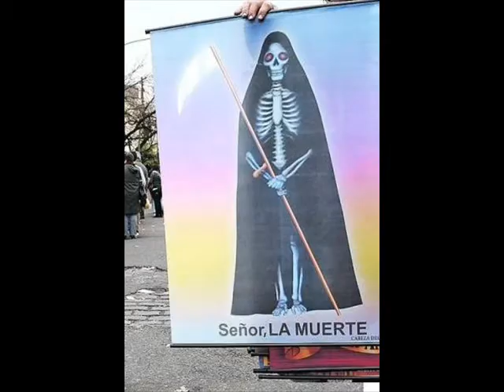Oh Death~San La Muerte, Grim Reaper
Started out as a tribute to San La Muerte, then just became it's own.

Death is a multi-faceted gem which reflects something different to everyone.Whether antagonistic,beneficent,wise,comforting or horrific. Death is all of these things; the individual shards to make up the complete picture.

San La Muerte to Santa Muerte, Azrael of the Demiurge to Master Qayin ben Samael and many more.
All very different personifications and all reflections of Death.

I hope in this video to demonstrate some of those innumerable rays of black light. So we may see the whole both the lighter side and the darker for understanding of the whole.

None of these pictures are mine, I found them all over the place. Mostly on Deviantart. :)

Song: Jen Titus "Oh Death" from Supernatural